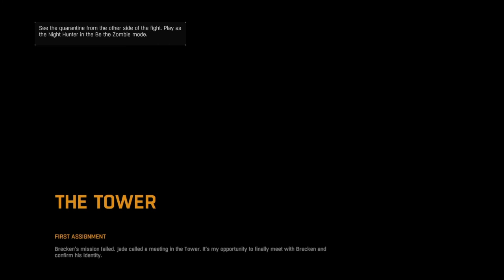Dying Light the following enhaced edition::ep3 Rapaz que susto 😫😫